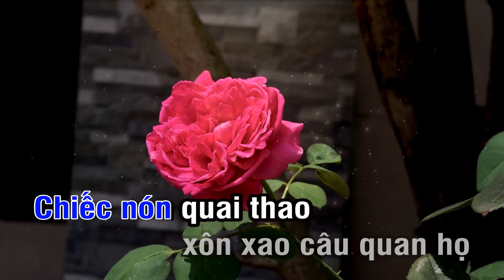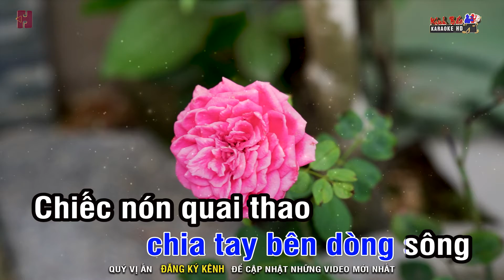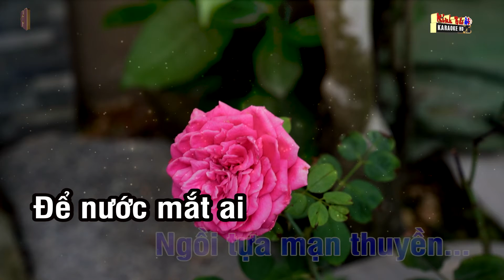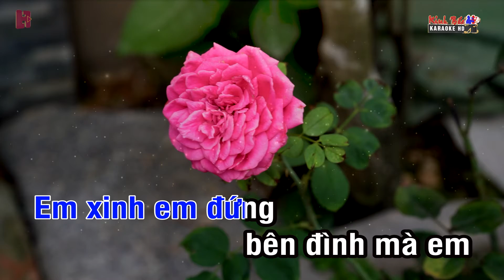Nhớ Đêm Giã Bạn Karaoke Nhạc Sống I Tone Nam I Karaoke Kinh Bắc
Nhớ Đêm Giã Bạn
Tác giả: Nguyễn Tiến
► Kênh Karaoke Kinh Bắc Và Kênh Nguyễn Hiếu Audio đã Ký Hợp Đồng Sử Dụng Bản Quyền Âm Nhạc Số: 487/2020/HĐQTGAN/MR với VCPMC
LYRIC
Hội đã tan rồi, chia tay bên dòng sông
Chiếc nón quai thao xôn xao câu Quan Họ
"Đến hẹn lại lên" người ơi đừng quên nhé
Con đò bồng bềnh nhớ nhau em gọi câu: Mình ơi!
Người ơi trăng rằm hội quê tôi
Trăng về nơi đầu thuyền lung linh mặt nước
Bồng bềnh trăng soi, hội đã tan rồi
Ngồi tựa mạn thuyền
Để nước mắt ai ướt đẫm vạt áo
Người ơi, câu hát trao duyên rồi Quan Họ về
Em trao yếm đào anh nhận để làm tin
Em trao nón ba tầng mặc trời mưa ướt áo
Là người ơi, câu hát thương nhau
Người ơi xin đừng về
Trúc xinh em chờ xin hẹn đến hội sau
Em xinh em đứng bên Đình mà em càng xinh!
🎵Beat thuộc sở hữu của Karaoke Kinh Bắc. Vui lòng KHÔNG đăng tải lại các sản phẩm của chúng tôi.
🎵© Copyright by Karaoke Kinh Bắc Please do not reup without permission.

Karaoke Kinh Bắc nhận làm beat theo yêu cầu...
Nguyễn Hiếu Audio Chuyên cung cấp, lắp đắt các thiết bị karaoke.
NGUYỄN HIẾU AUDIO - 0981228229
🏚 Nguyễn Hiếu Audio - Thị Trấn Thứa _ Lương Tài_Bắc Ninh.